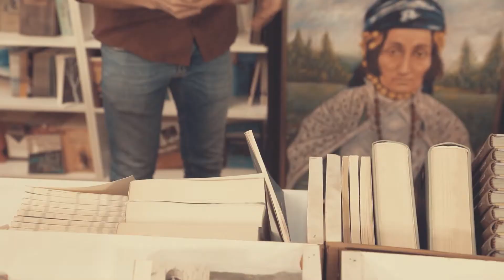Sabir Kurdistani - La Durawa لەدوورەوە | REMASTERED 2020